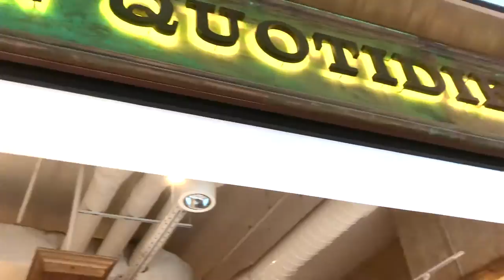Vlog | İstanbul Şubat Gezmeleri 1. Gün Moms Night Out💃🏼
Merhaba😃
Bir vlogla daha karşınızdayım. Şubat ayında İstanbula gelip 3 gün dolu dolu arkadaşlarımla görüştüm. Bu güzel anların bazılarını sizlerle paylaşıyorum. Umarım keyifle izlersiniz. Sonraki günler de gelecek bu hafta içinde paylaşmayı planlıyorum. Takipte kalın😉

Mutlu kalın☀️
Gülçin Alkışlar

Bana Ulaşın!

🎬  Ekipman: iPhone📱